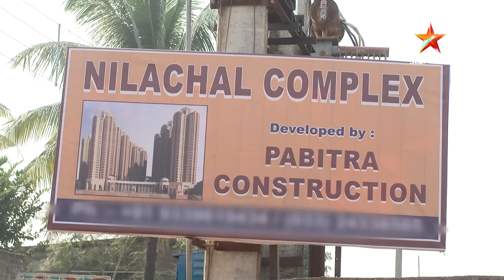Episode 140 | Part 2 | দেখুন নবাব নন্দিনী | সোম - রবি 6:00 PM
দেখুন নবাবনন্দিনী । সোম - রবি 6:00 PM